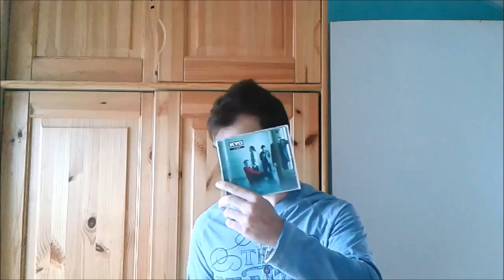100 Questions Que Personne Ne Pose-Mickaël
Bonjour a tous. J’espère que tout va bien chez vous et que cette vidéo tag, 100 questions que personne ne pose vous aura plu. Je vous dis à la semaine prochaine pour une prochaine vidéo  portez-vous bien !

Snap:  miike62810

Questions :
1. Tu dors avec la porte de ta chambre ouverte ou fermée ?
2. Emportes-tu les échantillons de shampoings et de gels douches des hôtels?
3. Tu dors dans un lit bordé ou pas vraiment fait ?
4. As-tu déjà a volé un panneau dans la rue ?
5. Utilises-tu des post-it ?
6. Découpes tu des bons de réductions pour finalement ne jamais les utiliser ?
7. Tu préférerais être attaquée par un gros ours ou par une armée d'abeilles?
8. As-tu des taches de rousseur ?
9. Souris-tu sur toutes les photos ? J'ai oublié de répondre, mais OUI :D
10. Quel a été ton plus gros caprice ?
11. Comptes-tu les marches que tu montes ?
12. As-tu déjà fait ta petite commissions besoins dans la forêt ?
13. Et la grosse commission ?
14. Danses-tu même s'il n'y a pas de musique ?
15. Maches-tu le bout de tes stylos et crayons ?
16. Avec combien de personne as tu dormi cette semaine ?
17. Quelle taille fait ton lit ?
18. Quelle est ta chanson de la semaine ?
19. Est-ce ok de porter du rose ?
20. Regardes-tu encore les dessins animés ?
21. Quel est ton dernier film vu et que tu as aimé ?
22. Où cacherais-tu ton trésor si tu en avais un ?
23. Que bois-tu en mangeant?
24. Avec quelle sauce manges-tu tes nuggets ?
25. Quel est ton plat préféré ?
26. Quel film pourrais-tu regarder encore et encore et encore aimer ?
27. La dernière personne que tu as embrassé ?
28. As-tu fais les scouts ?
29. Poserais tu dénudée pour des magasines ?
30. Quand étais la dernière fois que tu as écris une lettre sur du papier?
31. Sais-tu mettre de l'essence dans une voiture ?
32. As- tu déjà eu un pv pour un excès de vitesse ?
33. Tombé en panne d’essence de voiture ?
34. Ton sandwich préféré ?
35. La meilleure chose au petit déjeuner ?
36. En principe, à quelle heure vas-tu te coucher ?
37. Es-tu feignante ?
38. Quand tu étais petite, en quoi te déguisais-tu pour Halloween ?
39. Quel est ton signe astrologique chinois ?
40. Combien de langues peux tu parler ?
41. Es-tu abonnée à un magasine ?
42. Plutôt legos ou dominos ?
43. Es-tu têtue ?
44. Claire Chazal ou Jean pierre pernault ?
45. As-tu déjà regardé des séries à l’eau de rose ?
46. As-tu peur du vide ?
47. Chantes-tu dans la voiture ?
48. Chantes-tu sous la douche ?
49. Dansé tu dans la voiture ?
50. Utilisé un pistolet ?
51. La dernière fois que tu as été photographiée par un photographe ?
52. Aimes-tu des comédies musicales ?
53. Noël est-il stressant pour toi ?
54. As-tu déjà mangé un pierogi?
55. Ta tarte aux fruits préférée ?
56. Que voulais-tu faire quand tu étais enfant ?
57. Crois-tu aux esprits ?
58. As-tu des impressions de déjà-vu ?
59. Prends tu des vitamines ?
60. Portes-tu des pantoufles ?
61. Un peignoir ?
62. Que portes-tu pour dormir ?
63. Ton premier album reçu ?
64. Carrefour, delhaize ou lidl?
65. Nike ou Adidas?
66. hamburger ou frites ?
67. Champs de tournesols ou de coquelicots ?
68. Déjà entendu parlé du groupe Très Bien ?
69. As-tu déjà pris des cours de danse ?
70. Quel métier vois-tu ton futur mari faire ?
71. Peux-tu faire des formes bizarres avec ta langue ?
72. As-tu déjà gagné une coupe ?
73. As-tu déjà pleuré de joie ?
74. As-tu un quelconque vinyle ?
75. As-tu un tourne disque ?
76. Brules-tu régulièrement de l'encens ?
77. Es-tu déjà tombée amoureuse ?
78. Qui aimerais-tu voir en concert ?
79. Le dernier album que tu as acheté ?
80. Thé chaud ou thé glacé ?
81. Thé ou café ?
82. Avec du sucre ou petits gâteaux?
83. Sais-tu bien nager ?
84. Peux-tu retenir ta respiration sans avoir à te pincer le nez ?
85. Es-tu patient ?
86. DJ ou groupe pour un mariage ?
87. As-tu déjà gagné à un concours ?
88. Eu recours à la chirurgie esthétique ?
89. Olives vertes ou noires ?
90. Sais-tu coudre ou tricoter ?
91. Meilleure pièce pour une cheminée ?
92. Veux tu te marier ?
93. Si tu es mariée, cela fait combien de temps ?
94. Avais-tu un amoureux en primaire ?
95. Pleures-tu jusqu'à ce que ça aille mieux ou gardes-tu tout pour toi ?
96. As-tu des enfants ?
97. En veux-tu ?
98. Quelle est ta couleur préférée ?
99. Est-ce que quelqu'un te manque tout de suite ?
100. Regarde-tu Koh Lanta ?